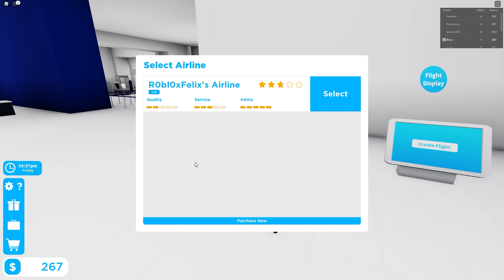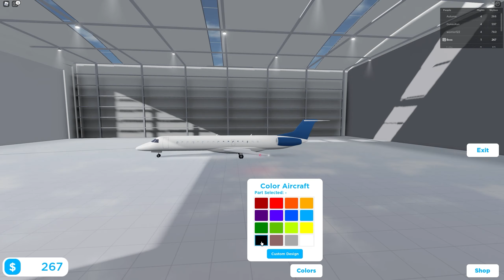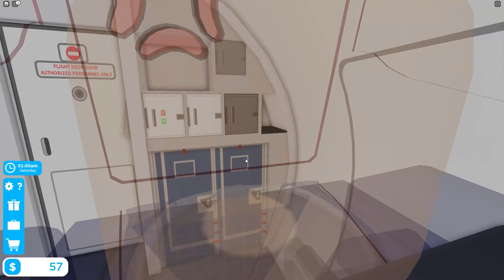Der SCHLECHTESTE SIMULATOR in ROBLOX! - Cabin Crew Simulator (deutsch)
Heute spiele ich mal den schlechtesten Sim in Roblox, also ernsthaft der cabin crew simulator ist echt schlecht und kommt niemals an das niveaus eines pet simulators oder so ran.

Das Spiel: